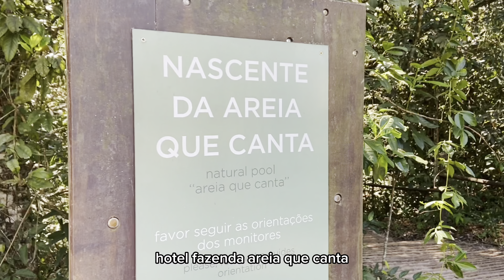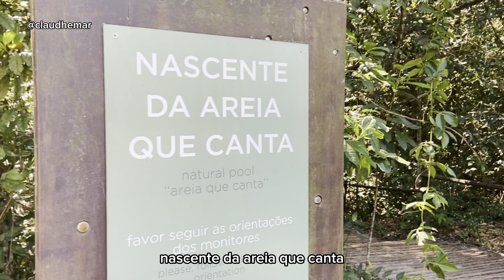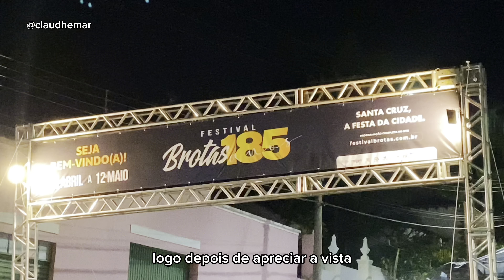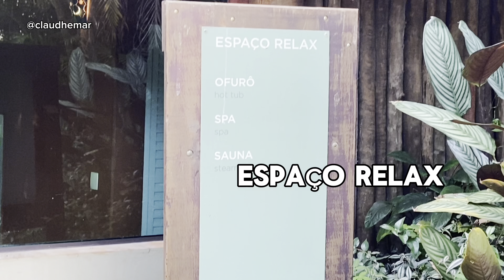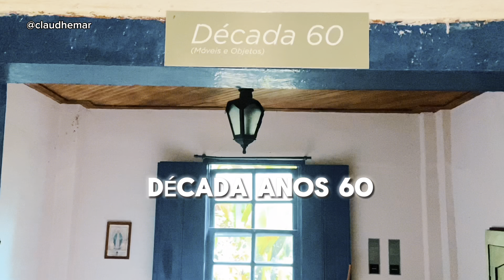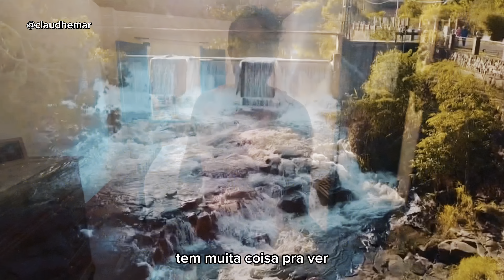HOTEL FAZENDA AREIA QUE CANTA em Detalhes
Nascente areia que canta em Brotas